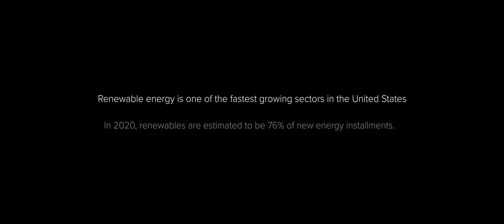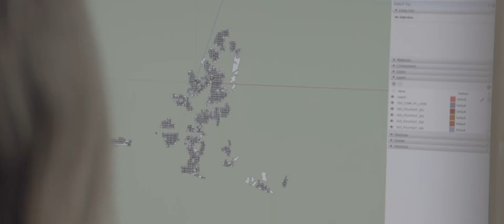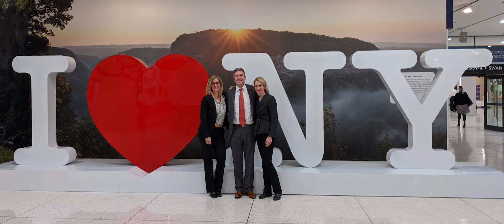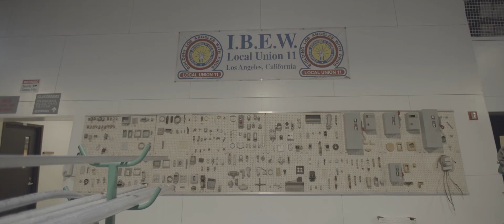Virtual Renewable Energy Career Fair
Renewable Energy is one of the fastest-growing sectors in the United States. In 2020, renewables are expected to be 76% of new energy installments. Specific jobs within the industry are varied as are the skills required.